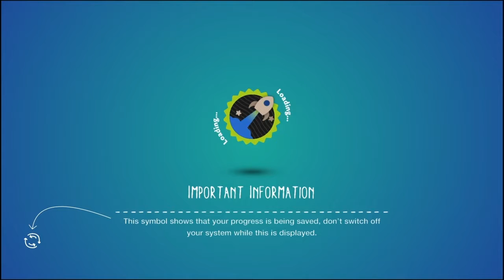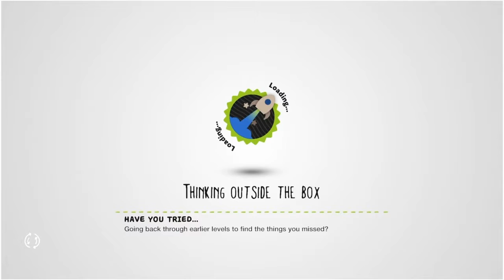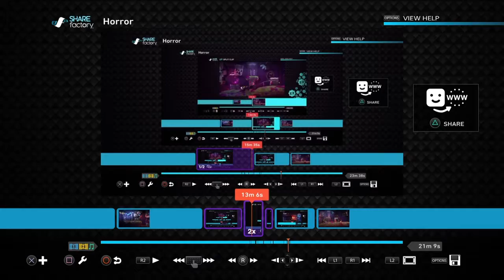Little Big Planet 3 with Madam SugarBooger!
Happy Halloween SugarBooglets!